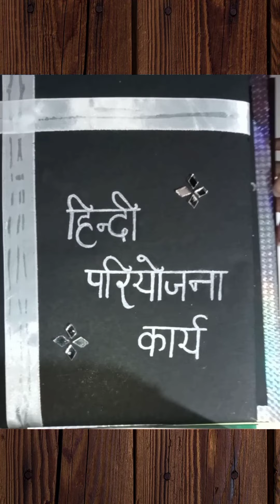Easiest Hindi project for class 11th 👍🏻😜